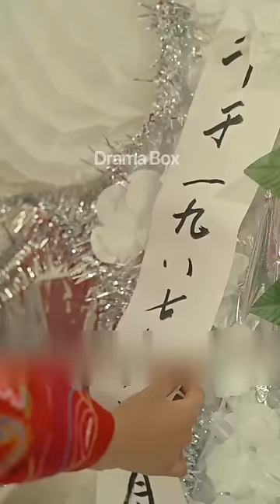I've traveled through time and become a fake heiress that everyone despises[Back to the 80s]EP01-EP3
📺Synopsis：
Julie Stein wakes up from her sleep, expecting just another ordinary day. However, to her surprise, she finds herself in the 80s, a totally different era from where she belongs. Not only is she a disowned daughter of a wealthy family to whom she has no blood connection, but she is also supposed to marry an old man with two children, in place of the family’s biological daughter.